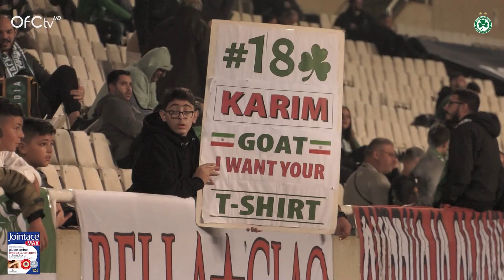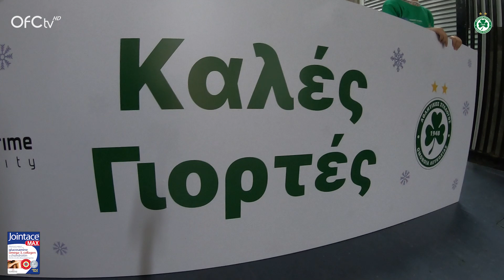🎥 Παρακάμερα OFC TV | Η νίκη κόντρα στην Καρμιώτισσα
Η παρακάμερα της τέταρτης σερί νίκης απέναντι στην Καρμιώτισσα με 2-1.

ΑΚΟΛΟΥΘΕΙΣΤΕ ΜΑΣ!